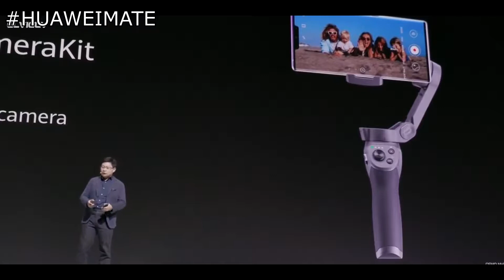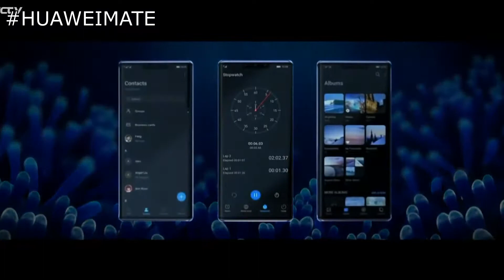HUAWEI Mate 30 Pro TODO LO QUE DEBES SABER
Mi PC: cpu a8 7680
            ram 12gb hyperx

¡Seguime en mi canal de Twitch!
MIS REDES!!!:
(para no perderte ningun detalle)
Donaciones:

CODIGO DE EPIC: AXEL-VLOGS HOLAA A TODOS EL DIA DE HOY LES TRAIGO ESTE VIDEO DONDE VAMOS A VER PUNTO POR PUNTO SOBRE LOS NUEVOS MATE30 Y MATE30PRO ESPERO QUE LES GUSTE!

JUEGAS FORTNITE?

¡Seguime en mi canal de juegos!